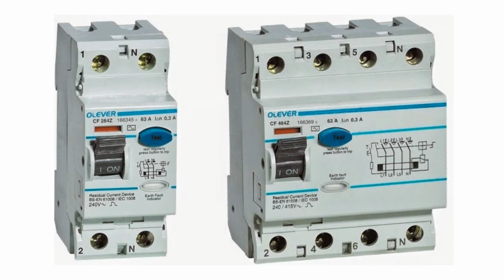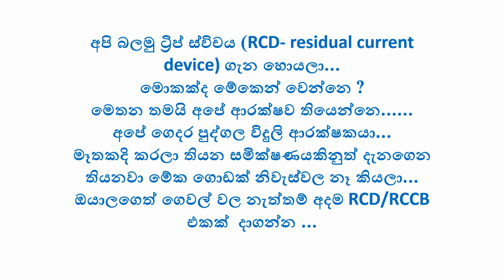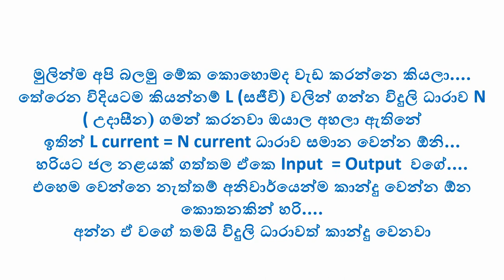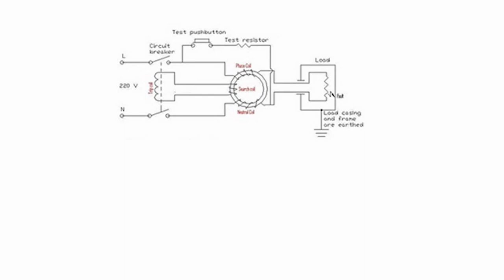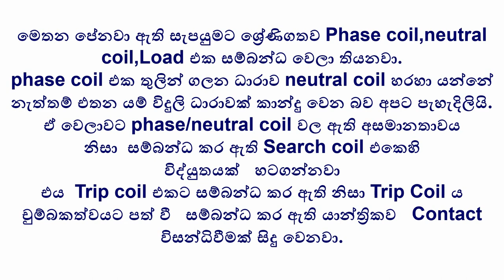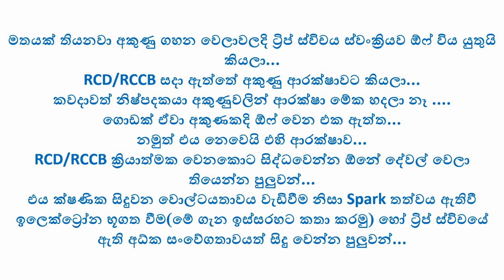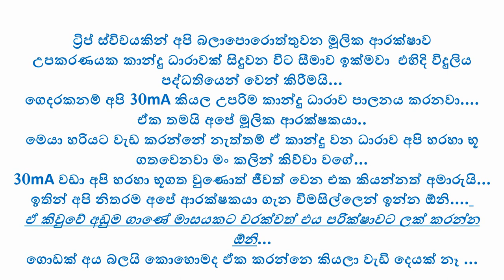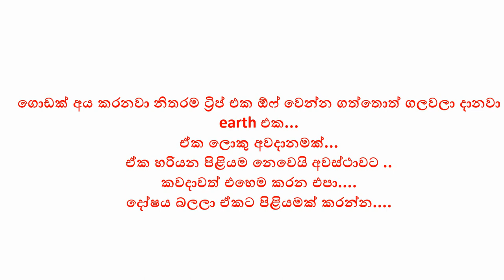RCD/RCCB/ට්‍රිප් ස්විචයේ ක්‍රියාකරීත්වය - RCD/RCCB Or Trip Switch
RCD/RCCB/ට්‍රිප් ස්විචයක් කොහොමද වැඩ කරන්නේ .
එහි ඇති වැදගත්කම අපි බලමු.